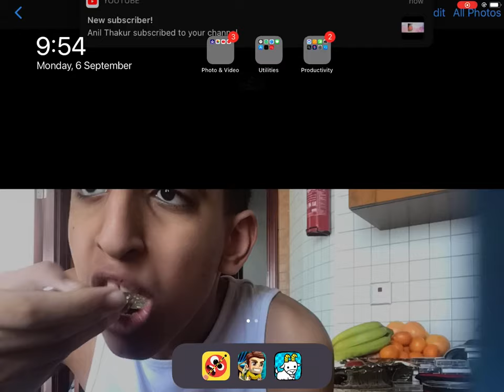6 September 2021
I don’t have background music.